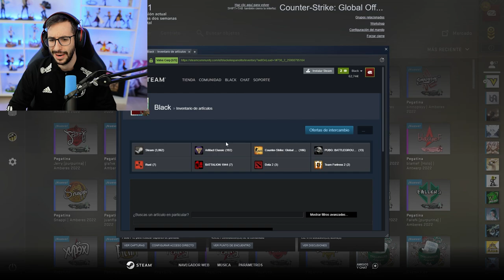¡¡LAS CAPSULAS A UN 75% DE DESCUENTO!! | BUSCANDO LAS MEJORES FIRMAS